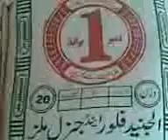MY FIREND JUNAID MILLE LAWRENCEPUR.3gp